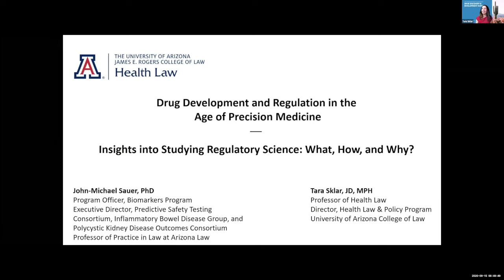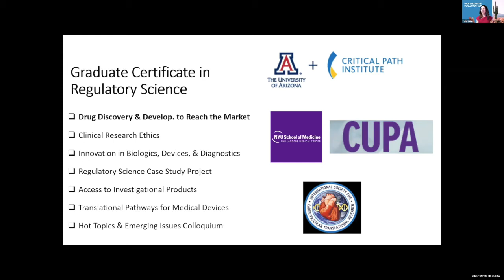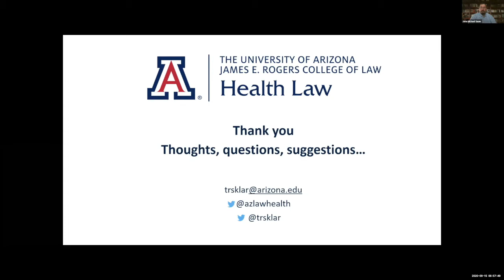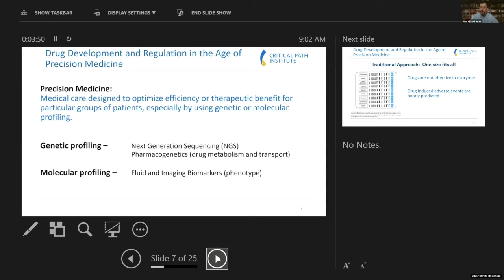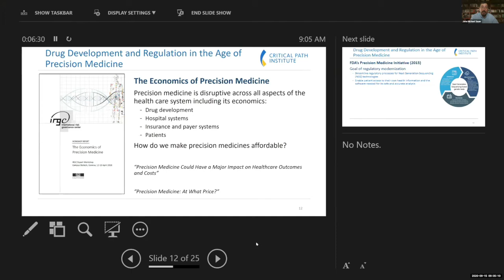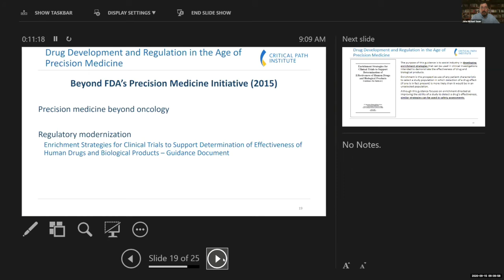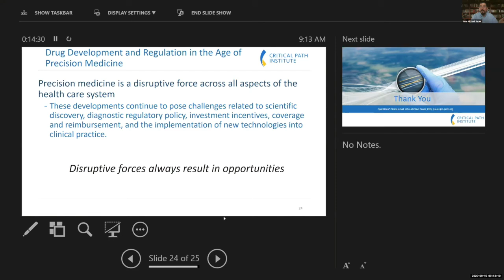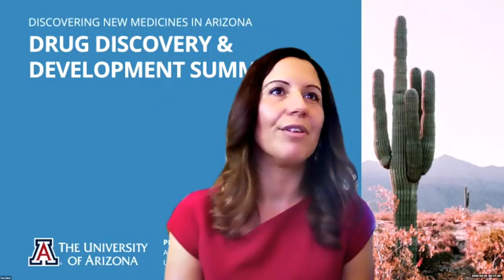Drug Development and Regulation in the Age of Precision Medicine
Part of the Discovering New Medicines in Arizona:  The 2nd Annual Drug Discovery and Development Summit

Tara Sklar, JD, MPH, Professor of Health Law and Director, Health Law & Policy Program, UArizona

John-Michael Sauer, PhD, Program Officer, Biomarker Programs; Executive Director, Predictive Safety Testing Consortium, C-Path